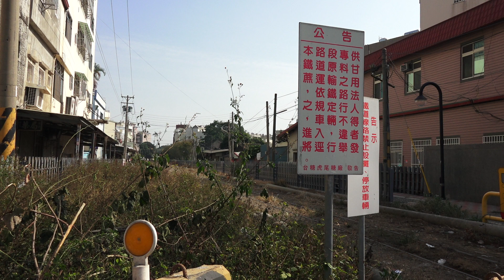台糖 虎尾糖廠 糖業鐵道 市區線路平交道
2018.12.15 台糖 虎尾糖廠 糖業鐵道 市區線路平交道